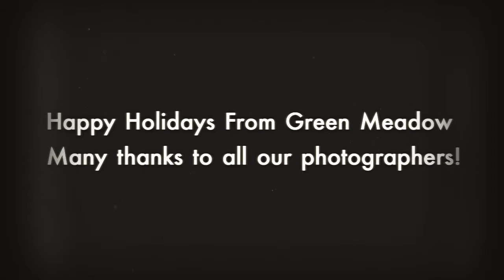GMWS: Green Meadow Holiday Card, 2018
Celebrate the warmth and joy of the holiday season with Green Meadow Waldorf School’s Holiday Card for 2018. This heartfelt message showcases the spirit of our community, emphasizing the values of togetherness, compassion, and joy that define the Waldorf tradition. Join us as we reflect on the year gone by and embrace the hope and beauty of the coming year. This card is a reminder of the shared memories and the bonds that make our school a special place.Share the holiday spirit—subscribe to our channel for more updates and heartwarming content!